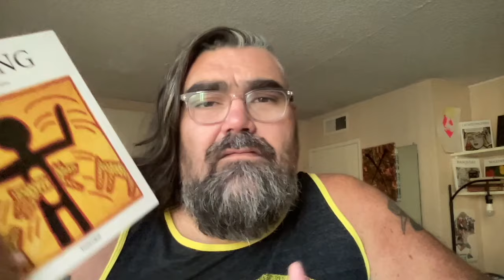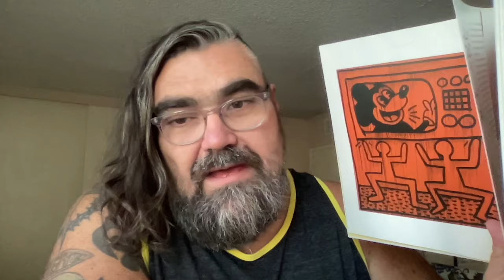is your personality in your art? and the importance of simplicity